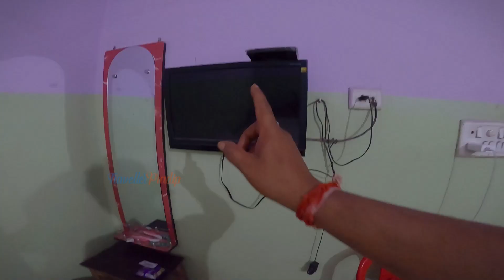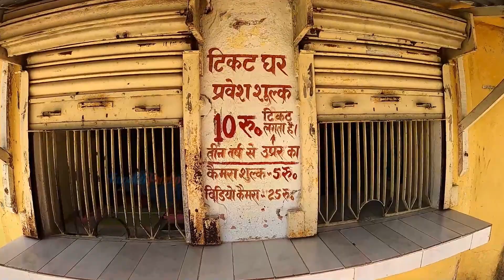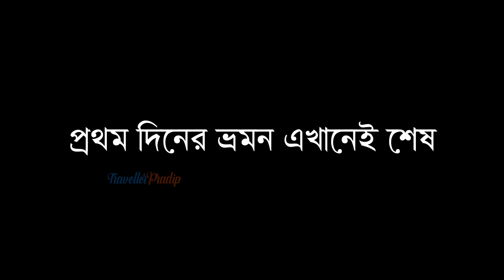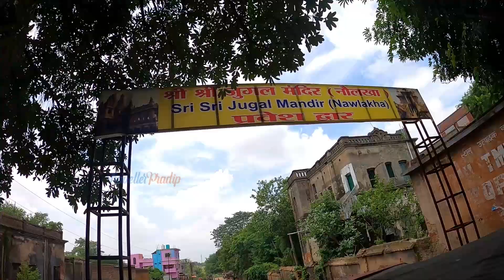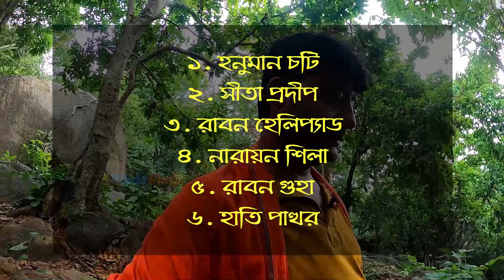Deoghar Complete Tour Guide | Deoghar Sightseeing | Vlog No. 45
কথা দিচ্ছি আমার সাথে আপনাদেরও পুরো পৃথিবী ভ্রমণ করাবো।
Deoghar  is a major city in Jharkhand, India. It is a holy sacred place of Hinduism. It is one of the 12 Jyotirlingas sites of Hinduism (Baidyanath Temple). The sacred temples of the city make this a place for pilgrimage and tourists. The city is administrative headquarter of Deoghar District at Santhal Parganas division of Jharkhand.